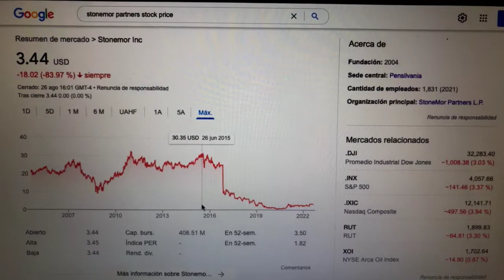🔴 Datos Sobre El Comercio De Acciones De Stonemor Inc STON 🔴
StoneMor Inc. posee y opera cementerios y funerarias en los Estados Unidos. La compañía opera en dos segmentos, operaciones de cementerios y operaciones de funerarias. El segmento de operaciones de cementerio proporciona derechos de entierro de propiedad de cementerio, como lotes de entierro, criptas de césped y mausoleo y nichos de cremación.